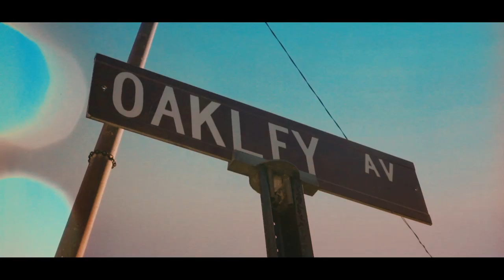Just-Kapri "Floor" FT.Nealieee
Comma Chasers present the Best athlete Artist FT young Chicago rapper Nealieee